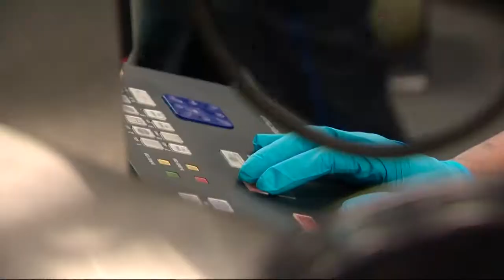Confiscated weapons at Charlotte-Douglas Airport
Why are the numbers of confiscated weapons, from knives and guns to chainsaws, going up at the airport?